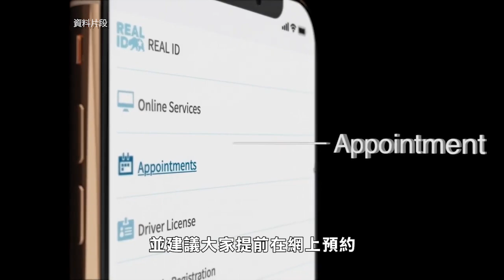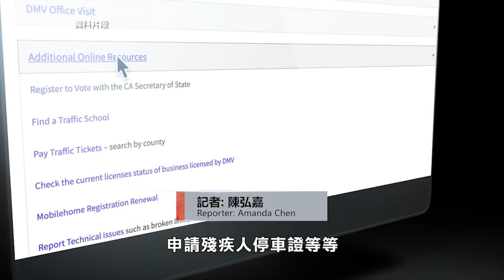【天下新聞】加州: 明日起DMV重新開放 駕駛考試仍禁止預約 Sky Link TV Chinese News 06092020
Reopening California: DMV will reopen all of its field offices on Thursday, officials say

受新冠肺炎的影響
加州車管局DMV
已經從3月中旬暫時只開放網上服務
不過從明天開始
加州範圍內
169處DMV都將重新開放

不過聲明中DMV仍然鼓勵
居民使用在綫服務
或者其他非接觸式服務
特別是那些需要
更新駕駛證
或者更新車輛註冊的居民
打算前往DMV的居民
就需要佩戴口罩
同時排隊等候時
需要保持社交距離

除此以外DMV也表示
雖然所有辦事處都會全部開放
不過並非所有服務都會立刻恢復
像是駕駛測試就暫時不可以預約
另外DMV對於部分業務
會提供有限的服務
並建議大家提前在網上預約
例如車輛驗證
恢復被吊銷駕照
申請殘疾人停車證等等